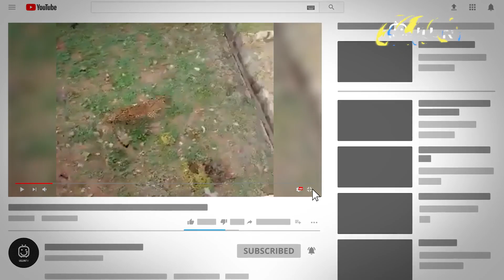Momen Mengerikan!! Hewan Buas Berkeliaran Di Pemukiman Dan Menyerang Warga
Bertemu dengan seekor buaya tentunya sangat mengejutkan sekaligus menakutkan ya gaes..karena seperti yang kita tau, buaya merupakan hewan predator yang cukup buas yang kapan saja bisa menerkam dengan rahangnya yang sangat kuat..lalu bagaimana ya gaes reaksi orang-orang yang pernah tak sengaja bertemu dengan buaya.. yuk langsung aja kita lihat beberapa momen pertemuan dengan  buaya paling menakutkan.